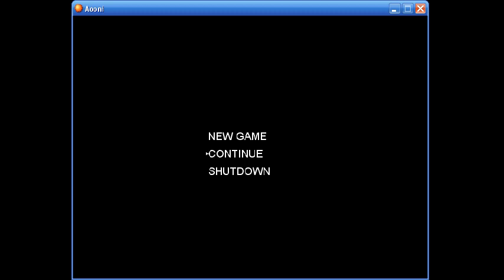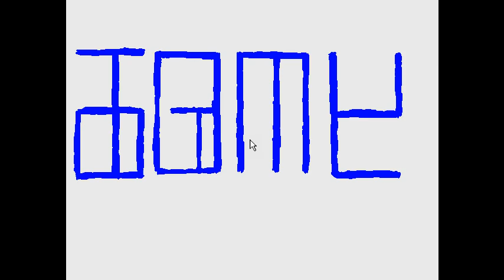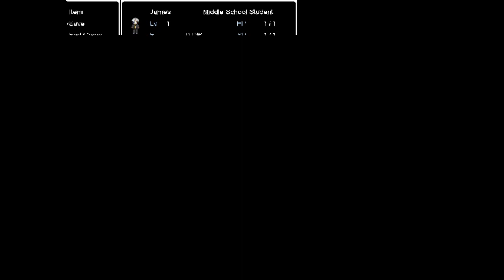Aooni part 4: Raping time